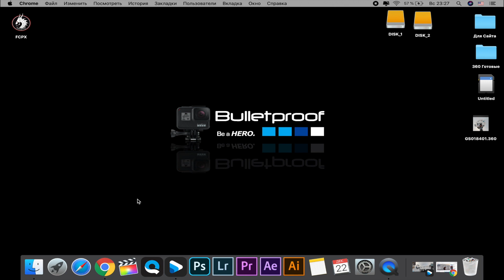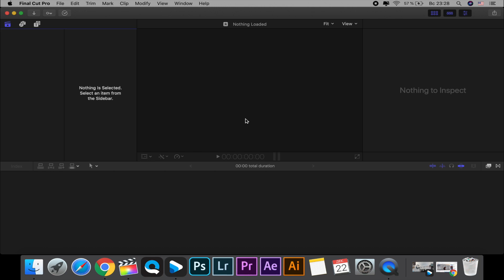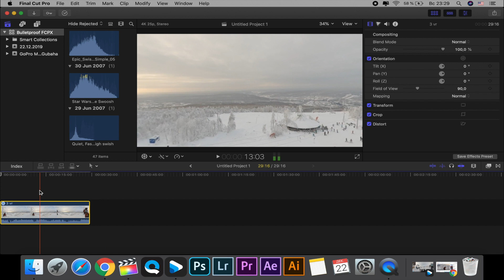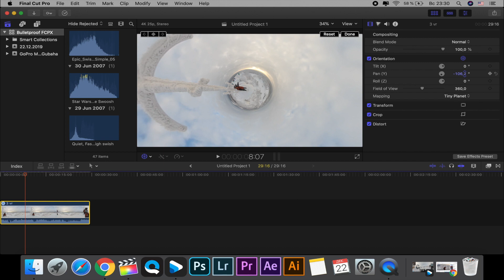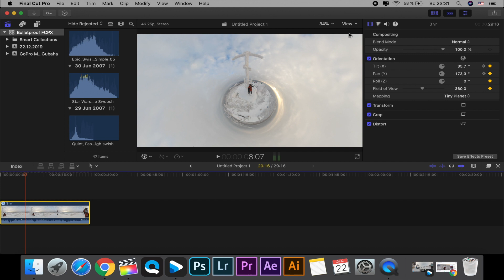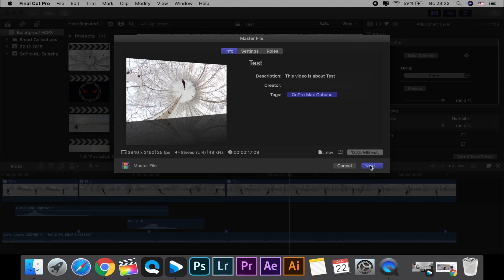Монтаж видео GoPro Max 360 в Final Cut Pro | FCPX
Аренда и покупка Любых камер GoPro с доставкой в любой город
Для тех кто хочет попробовать монтаж прикрепляю видео 360: